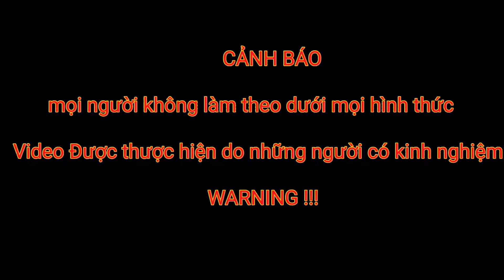Thời Tiết Nóng Lực Kiến Anh Em Rất Vất Vả Để Săn Được Con Mồi....